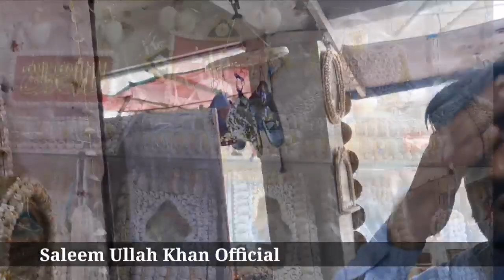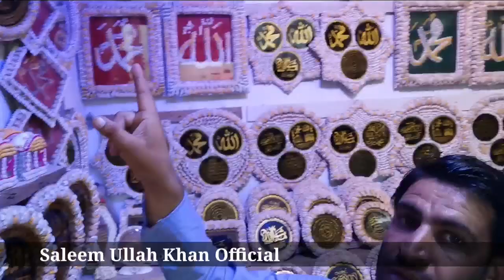The beautiful place of Karachi / @Manora_Beach /Vlog_3